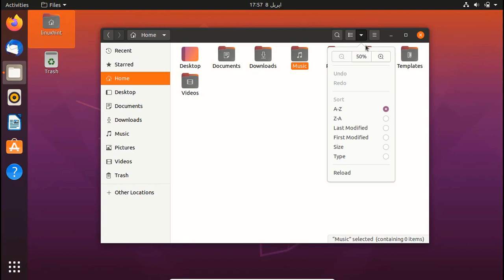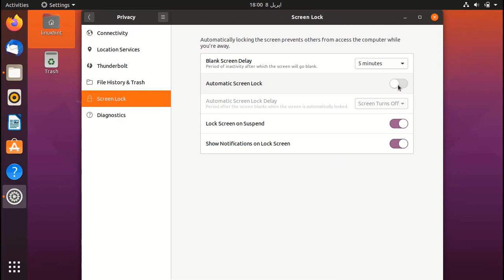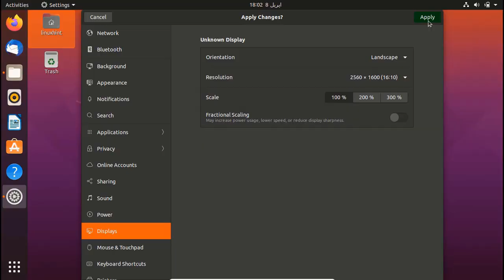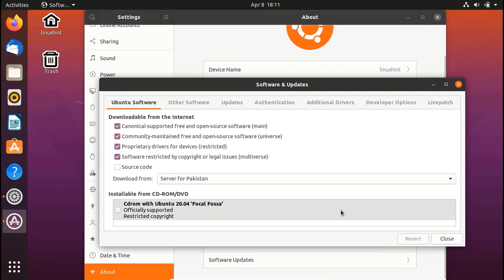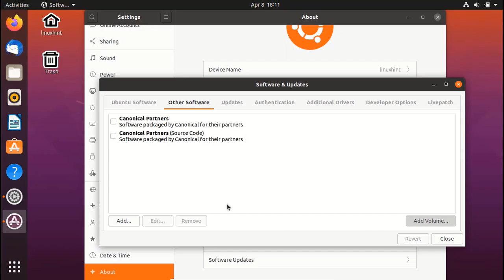Whats new in Ubuntu 20 04 LTS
Ubuntu 20.04 releases this month on April 23rd. We hope you are as intrigued as we are to find out the new features.